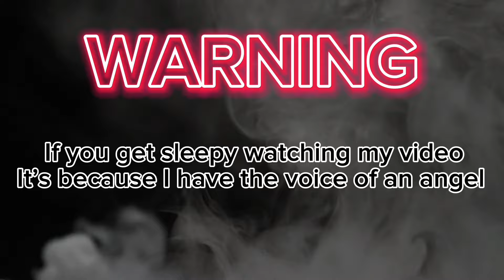Arvin Tolentino babalik sa Barangay Ginebra & Stephen Holt to Magnolia Timplados Hotshots